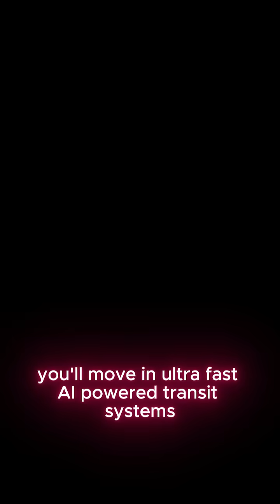What's Really Happening In NEOM The Future City Of Saudi Arabia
Welcome to NEOM – Saudi Arabia’s groundbreaking $500 billion mega-city designed to redefine the future! 🚀🌍

NEOM is a high-tech, sustainable city under development in northwest Saudi Arabia, promising futuristic infrastructure, AI-powered services, and eco-friendly living. This ambitious project includes The Line (a 170km-long linear city with zero cars), OXAGON (the world’s largest floating industrial hub), and TROJENA (a year-round mountain resort).

Join us as we explore NEOM’s mind-blowing technology, innovations, and how it could change the world!